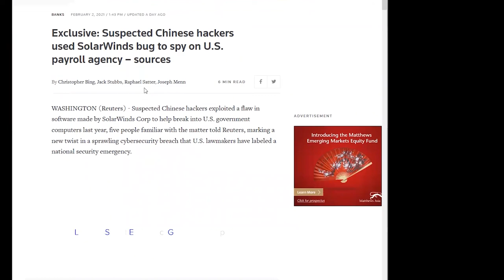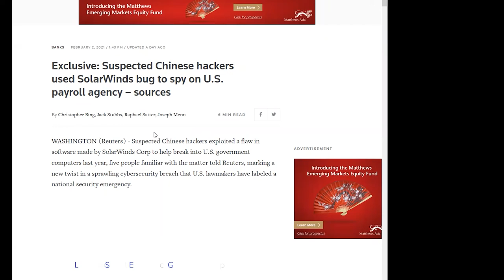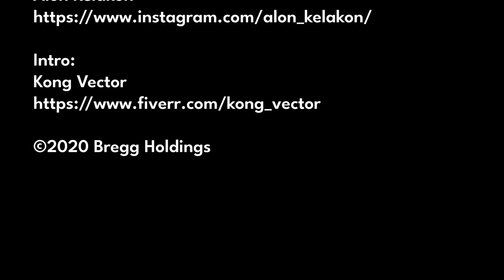Hashtag Real Talk with Aaron Bregg - Episode 35 - Solar Winds What Can Your Business Learn From It?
In this episode I talk with Greg Franseth from Cadre Information Security about the Solar Winds incident and how your business can learn from their mistakes.  Greg is the Senior Director of Professional Services and Internal Operations.

3 Segments:

 • High Level Overview of What Happened
 • Recent News of Chinese Involvement
 • What Can You Do To Prevent It?

Talking Points:

 • It's time to take Nation State actors more serious
 • How did this happen and go undetected for so long?
 • Do nation state actors 'truly' care about SMBs that are not attached to the government?
 • Should the Solar Winds issue worry you more as an SMB?

The bad guys are automating? Are you?